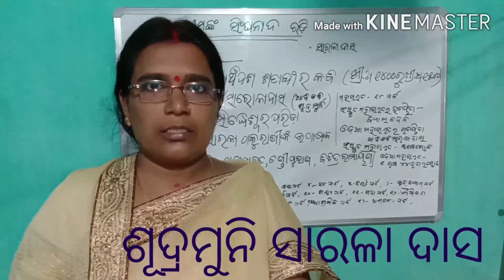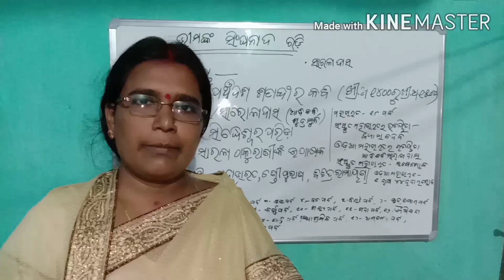ଦଶମ ଶ୍ରେଣୀ ସାହିତ୍ୟ ।ଭୀମଙ୍କ ସିଂଘନାଦ ରଡି।ଭାଗ-1,ଲକ୍ଷ୍ମୀପ୍ରିୟା ବେହେରା ।ସରସ୍ଵତୀ ଶିଶୁ ବିଦ୍ୟାମନ୍ଦିର,ପିପିଲି।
ସାରଳା ଦାସ ଙ୍କ ସଂକ୍ଷିପ୍ତ ପରିଚୟ ଓ ବିଷୟ ପ୍ରବେଶ ।